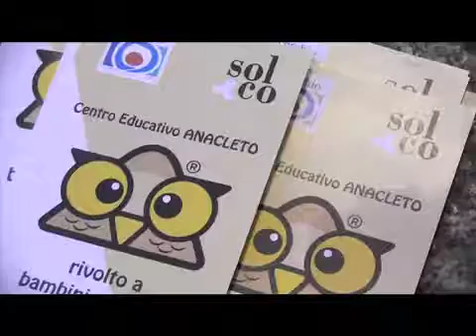La magia dei Bon Bon Bombers per sostenere Anacleto, centro dedicato a bambini con autismo